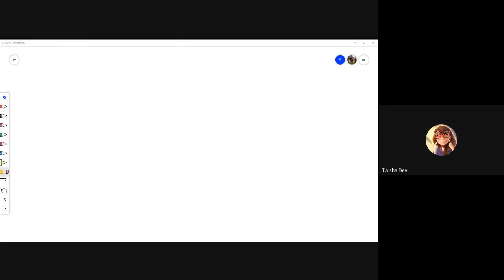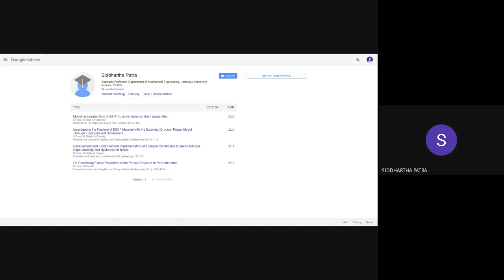Lecture 3: Material models and block spring circuits